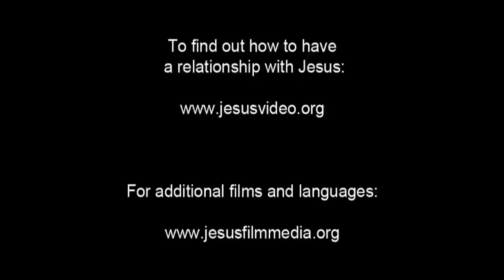यीशु - प्रार्थना और विश्वास